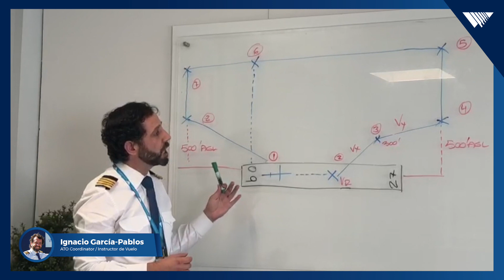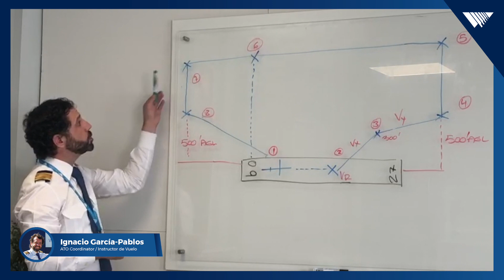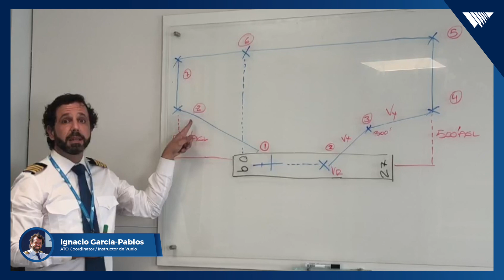¿Cómo es un Despegue estándar? | Videoclases | Escuela de Pilotos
El despegue es la maniobra que consiste en abandonar la superficie de soporte del avión (tierra, agua, nieve…) e incluye todas las maniobras desde que se recibe autorización para despegar hasta que se alcanza una altura de seguridad suficiente.

Se cuenta con una carrera de despegue mínima para tener un control de la aeronave, siendo el rendimiento deseado lograr un ascenso óptimo.

Una vez tomada la decisión de despegue, el piloto debe conocer las distintas situaciones a tener en cuenta.

Nomenclaturas:

Vr: velocidad de rotación, es decir cuando el avión comienza a despegar separándose de la superficia de sorpote para ir al aire
Vx: velocidad de mejor ángulo de ascenso, es decir aquella que proporciona mayor ganacia de altitud en la menor distancia horizontal posible.
Vy: velocidad de mejor tasa de ascenso, es decir aquella que nos proporciona la mayor ganancia de altitud en el menos tiempo posible

Vr es una velocidad utilizada únicamente en la maniobra de despegue, mientras que Vx y Vy son utilizadas en cualquier maniobra de ascenso. Cada aeronave tiene las suyas propias.

TAGs / Despegue estándar, clases de vuelo, escuela de pilotos online